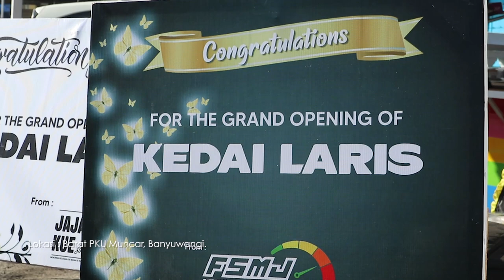GRAND OPENING KEDAI LARIS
LOKASI : BARAT PKU MUNCAR, BANYUWANGI.

SUKSES SELALU DAN JAYA TERUS KEDAI LARIS.